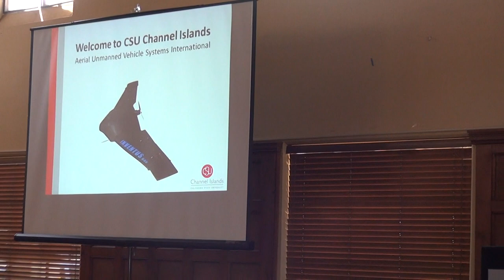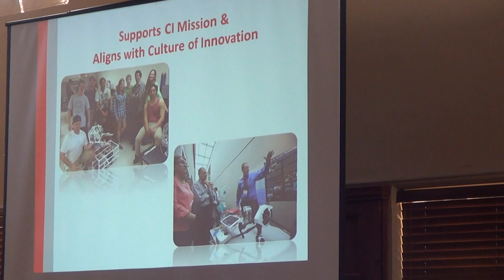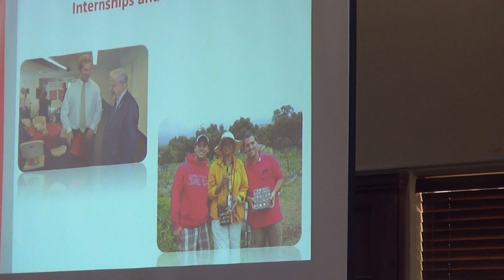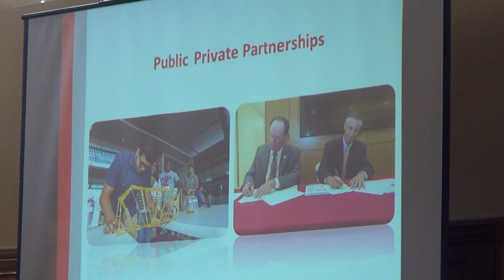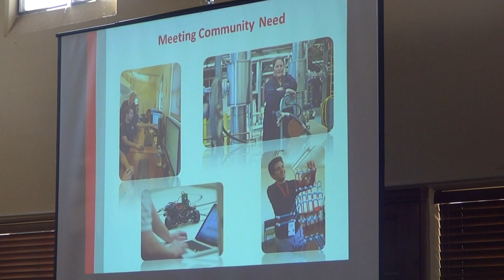President Rush's Welcome to AVUSI 2015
CSUCI President Richard Rush gives the welcoming address to the Channel Islands Chapter of AVUSI's 2nd Annual Symposium at CSU Channel Islands.  President Rush speaks to the history of our partnership with the AVUSI and visions for the future of CSUCI working to better both basic student learning as well as developing the workforce of the future deeply engaged with robotic and mechatronics.